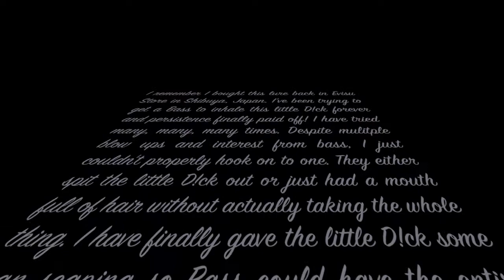How I got a bass to eat my D!ck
I remember I bought this lure back in Evisu Store in Shibuya, Japan. I've been trying to get a Bass to inhale this little D!ck forever and persistence finally paid off! I have tried many, many, many times. Despite mulitple blow ups and interest from bass, I just couldn't properly hook on to one. They either spit the little D!ck out or just had a mouth full of hair without actually taking the whole thing. I have finally gave the little D!ck some man scaping so Bass could have the entire package in its mouth. I also added the Pay Check Bait nose job so it spits out water as it travels through the thick stuff. So remember this, persistence pays off. If the Bass is not willing to eat it, don't give up. Clean it up and try again!! =)